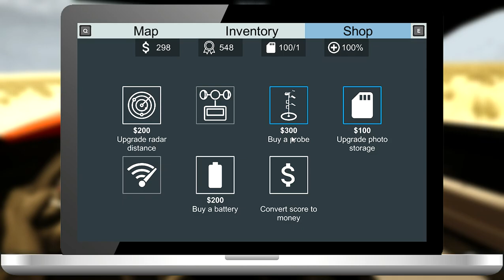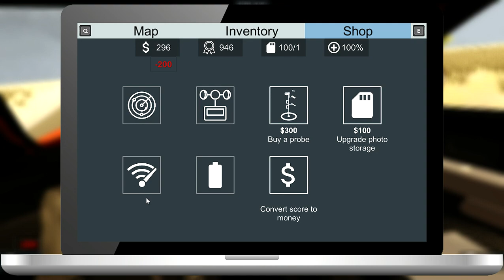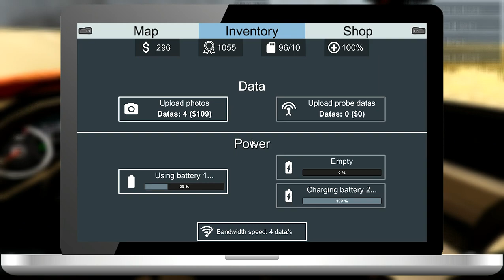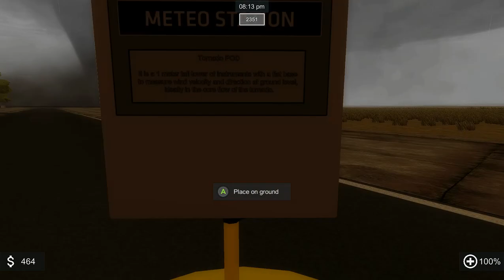Massive Tornado Forms In Byron | Storm Chasers Ep2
I was leaving my house to chase and this happened. Hopefully I can get a microphone soon so I can roleplay this.